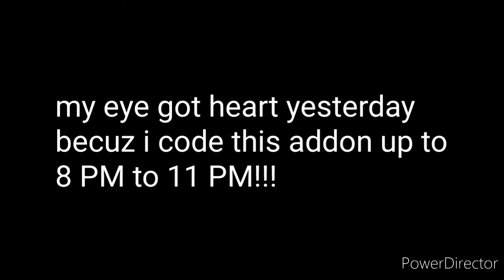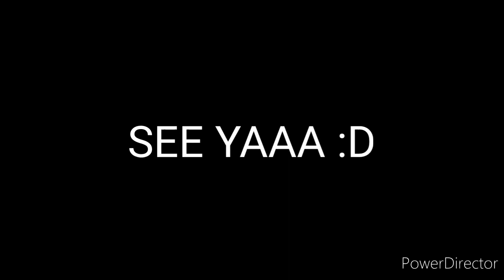New Geno Sans All Hard Attacks Update!!! (+Link)